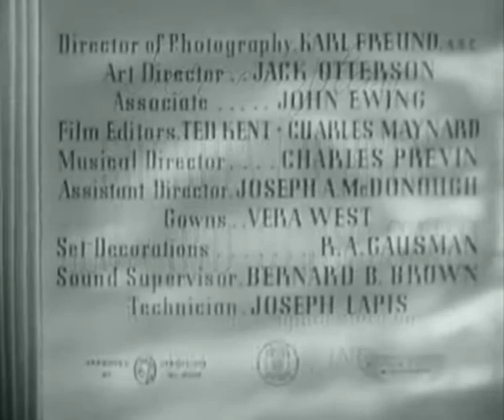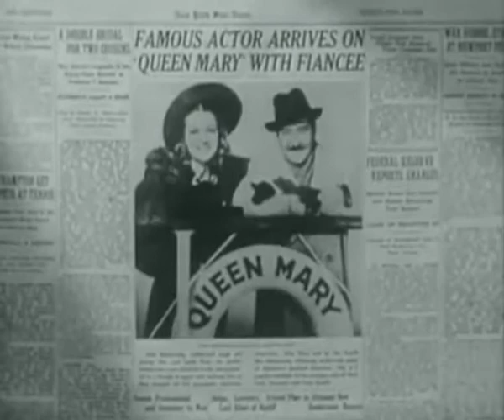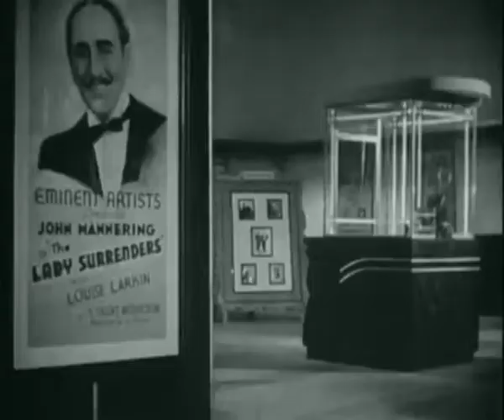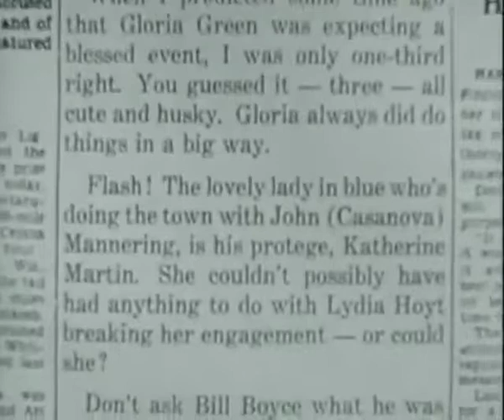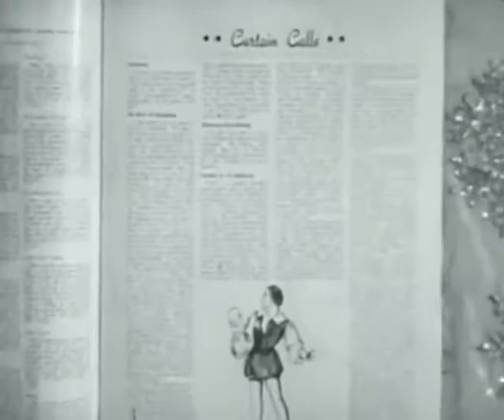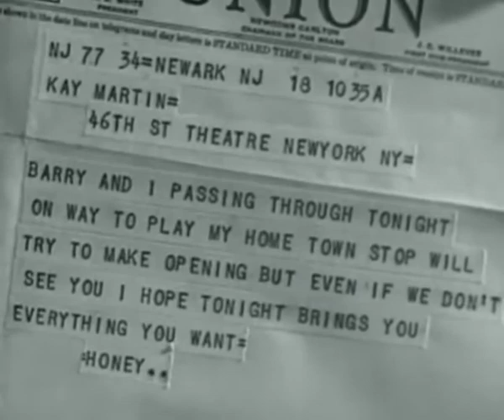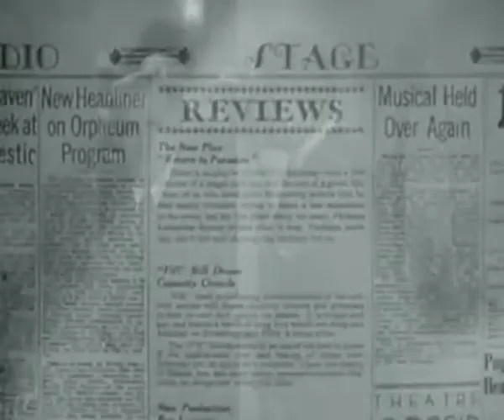Letter Of Introduction 1938 | Classic Romance Movie | Classic Drama | Full Movies | Pre-code Movies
Letter of Introduction is a 1938 American comedy-drama film directed by John M. Stahl.
Plot:
An aging actor, John Mannering, is surprised when his estranged daughter, Kay Martin, shows up. She is an actress trying to succeed on Broadway. He is persuaded to perform on Broadway for the first time in twelve years in a play with her. He is anxious about his performance, so turns to alcohol to overcome his self-doubt. He tries to re-establish his relationship with his daughter while trying to hide from the press that she is his daughter.